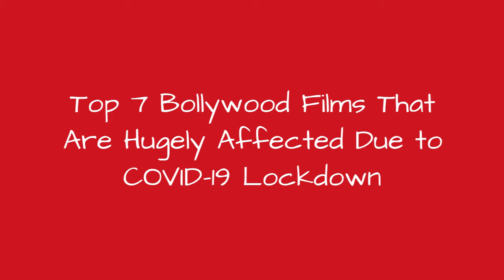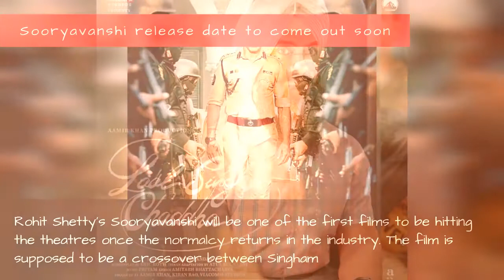Top 7 Bollywood Films That Are Hugely Affected Due To Covid-19 Lockdown !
As we enter into the fourth phase of the nationwide lockdown
0:00 - Intro
0:00:12 - Bollywood films that are delayed due to COVID-19
0:00:32 - Big Bollywood films and there uncertain future
0:00:52 - When will Coolie No. 1 release?
0:01:12 - When will '83 hit the screens?
0:01:32 - Sooryavanshi release date to come out soon
0:01:52 - Will Laal Singh Chadha get postponed to 2021?
0:02:12 - Brahmastra release date impacted due to COVID-19
0:02:32 - Radhe
0:02:52 - Will Laxmmi Bomb be released digitally first?